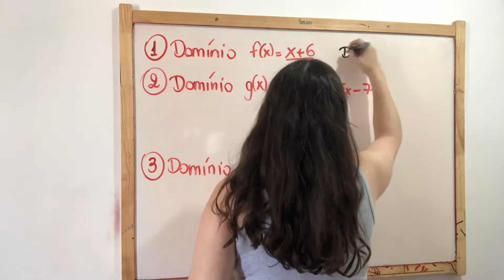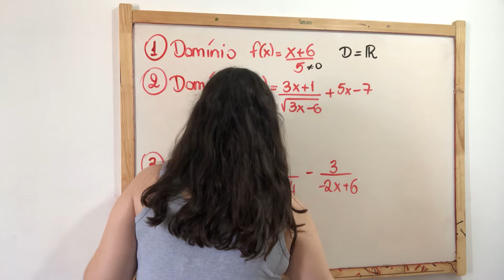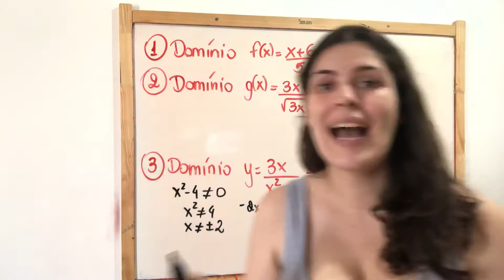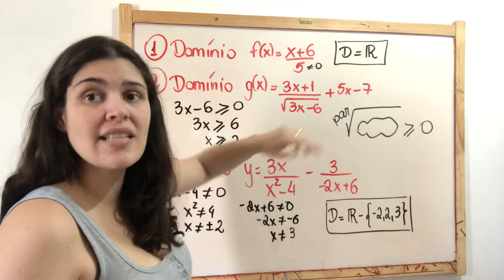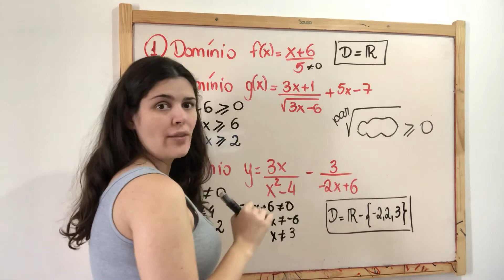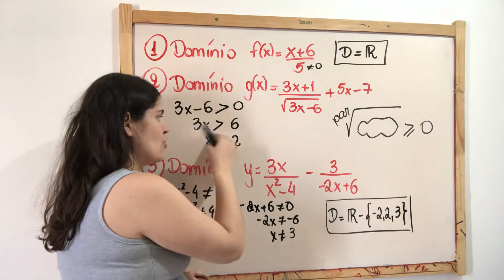Prova 1- 1,2 e 3- Cálculo 1